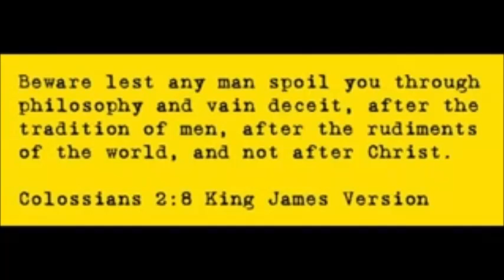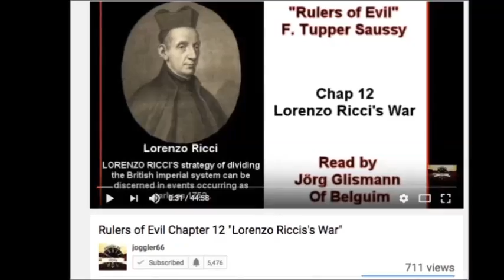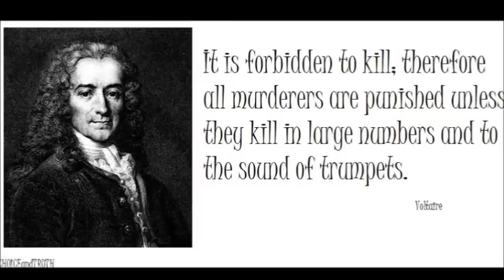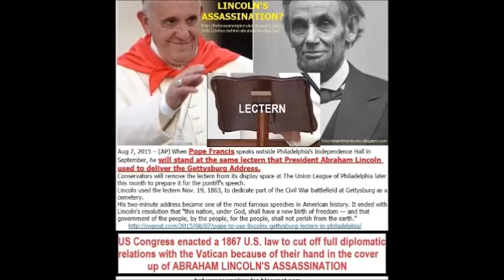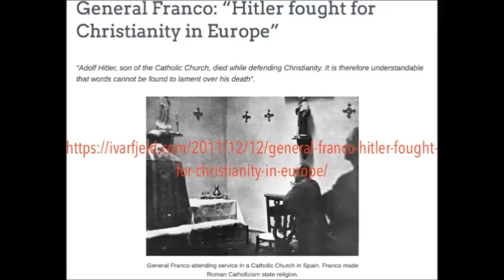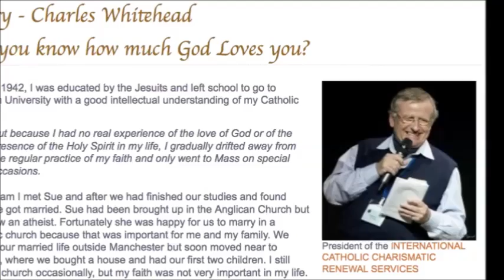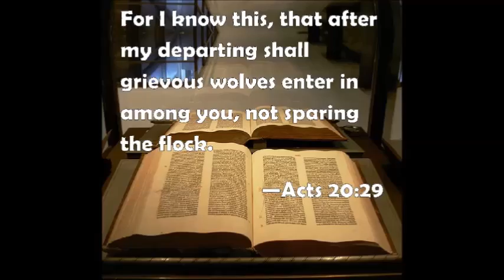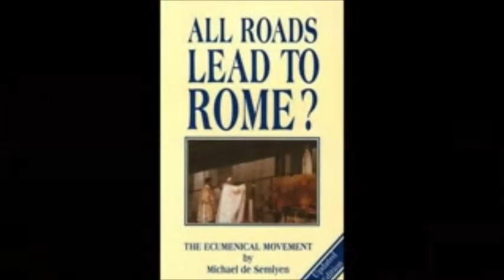The Jesuits Today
example of where to order the book: